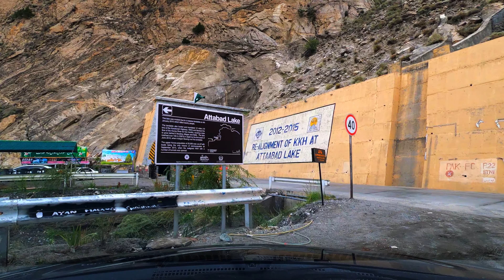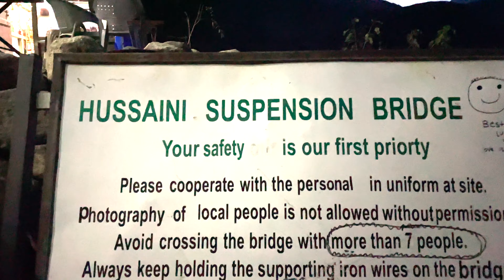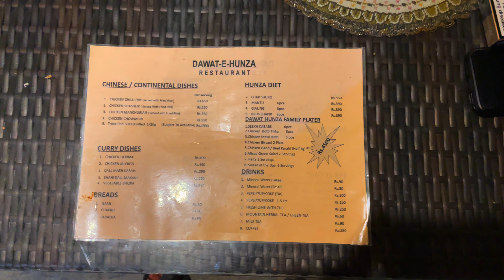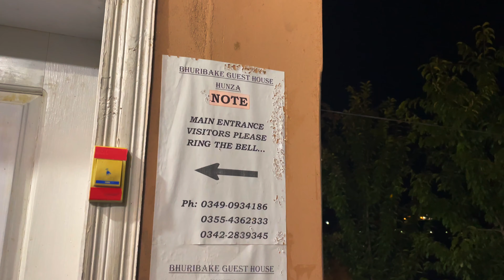TRAVELING TO HUNZA VALLEY | ATTABAD LAKE | HUSSAINI BRIDGE | VLOG BY QASIM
hello everyone, in this video we went to attabad lake which is located in hunza. It was fun and lake was very beautiful. we did a lot of activities like jet-skiing in the lake. We met very nice people in hunza and went to hussaini bridge which is a dangerous bridge.